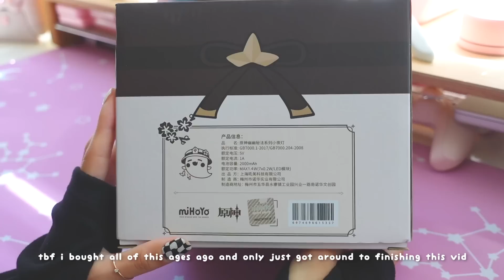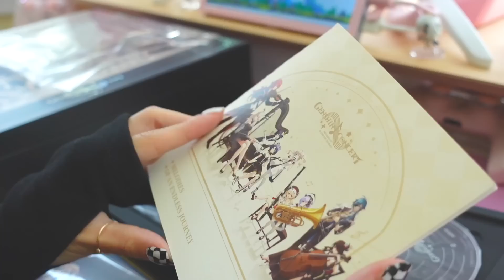🐕cute genshin merch i didn’t need but definitely wanted | unboxing klee pods, plushies + more ✦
☆ Time Stamps ☆
0:00 intro
0:12 boo tao lamp
0:55 lumine + aether
2:08 klee redmi airdots 3
4:02 genshin 1st anni concert box
6:08 more klee
7:07 komore teahouse's big boss

✿ FAQ ✿
• See links below please!

→ What is the link to the official Genshin store?

• Boo Tao Lamp - Check the official store, or if you're comfortable, Aliexpress
• Lumine Nendoroid
• Aether Nendoroid
• Klee Pods (Redmi Airdots 3) - Check the official store, or if you're comfortable, Aliexpress
• Genshin Concert Box - Check the official store, or if you're comfortable, Aliexpress
• Taroumaru Plushie - Check the official store, or if you're comfortable, Aliexpress

✽ Filmed with a Sony ZV-1 (aff. link)